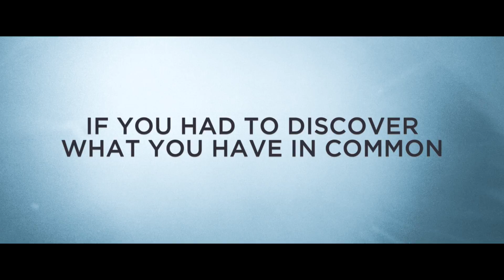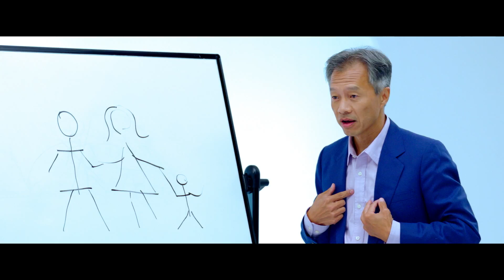ARRIVAL Common Ground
A spot I directed for the film ARRIVAL, reinforcing its theme of communication. This was a GrandClio winner at the 2017 Clio Entertainment Awards, as well as a 2017 Golden Trailer winner for most innovative advertising in a feature film.

Director: Marcus Perry
Production Company: M3
Executive Producer: Joe Whitmore
Producer: Mona Nigro
DP: Kenton Drew Johnson
Editor: Drew Johnson
Colorist: Santiago Padilla